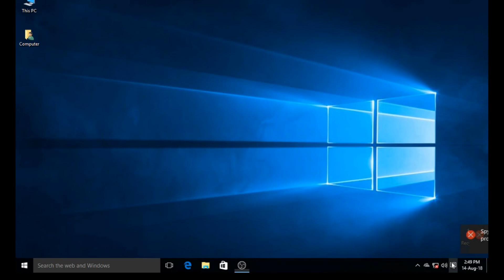How to Disable windows defender in windows 10|Troubleshooting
Windows Defender comes part of windows 10 which should protect your PC against malware, viruses, spyware, and other potentially unwanted programs. Its designed to stop malicious software from getting on your computer.
Malware can drop on to your computer and infect it without your knowledge, these malware infections get on the system by email attachments, when your surfing the Internet, or when your going to un-trusted sites.

Windows Defender uses real-time protection and can stop malware in its tracks, Windows Defender will notify you when malware tries to install itself on your computer system and change important security settings.

But if you wish to ditch Windows Defender for your own 3rd party security program like private antivirus, You have to turn off Windows Defender. we can do this in the registry or group policy editor depending on what version of windows you are using.

This video will help you to completely turn on or off Windows Defender in Windows 10.

Remember you must be a administrator to be able to turn on or off Windows Defender.

1. Open the Local Group Policy Editor by typing gpedit.msc in search windows or web bar.

2. Navigate to this location:

Computer Configuration/Administrative Templates/Windows Components/Windows Defender

3. Double click Turn off windows defender and select Enable. to disable Windows Defender